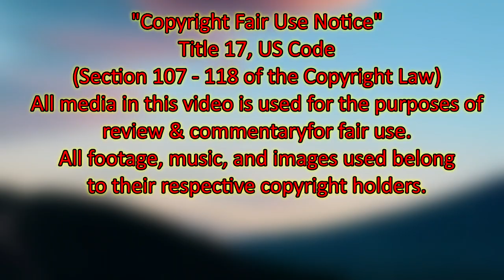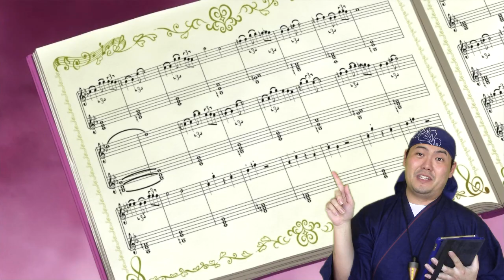Kirakira☆Precure A La Mode Manga Review Vol. 2 Part 1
Confusing continuities and overweight fairies are the main dishes in the 2nd volume of the Kirakira Precure manga.

Pretty Cure is owned by Toei Animation.